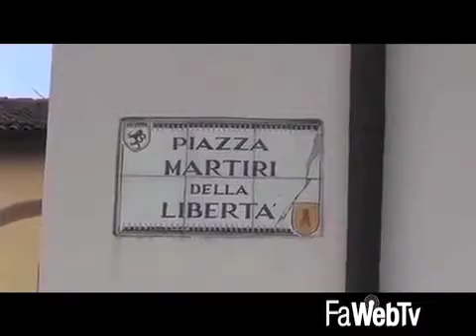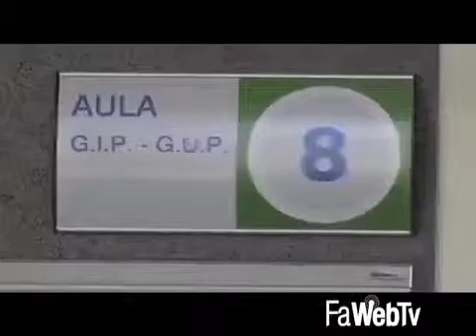Tentato di rubare alcune camicie all’Oviesse: denunciati due ragazzi